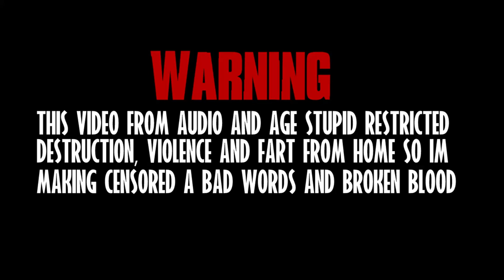Wario and Foxy dies from watch video Teenage Robot Perody By Thehottest dog.mp3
Wario y Foxy Muere de viendo un Video de Teenage Robot Perody y Jenny dispara con arma

versión By: TheHottest Dog

Characters:
wario
Foxy
Jenny